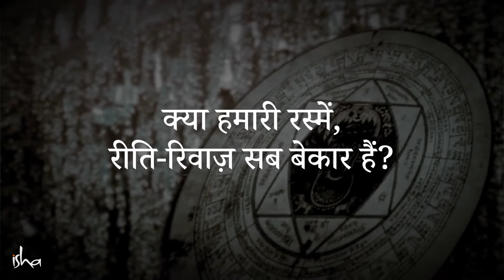क्या पुराने रीति-रिवाज़ों से आज भी फायदा होता है? | Sadhguru Hindi